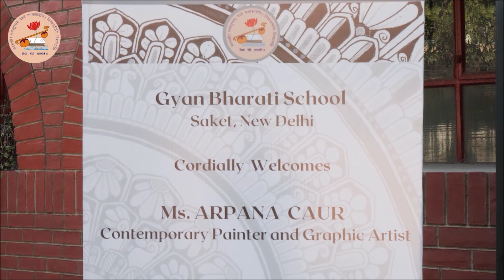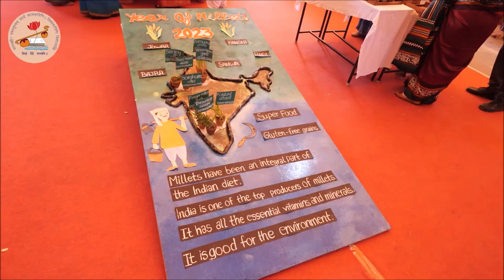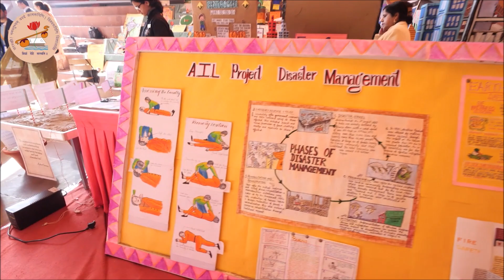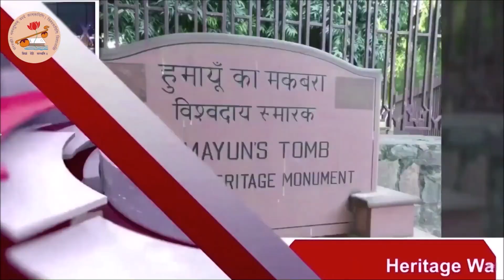Annual Exhibition 2023